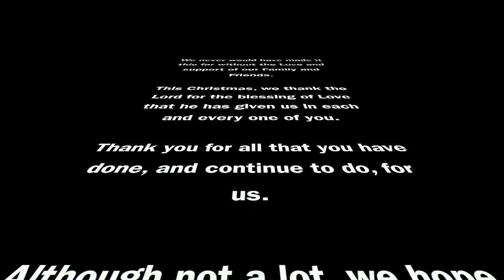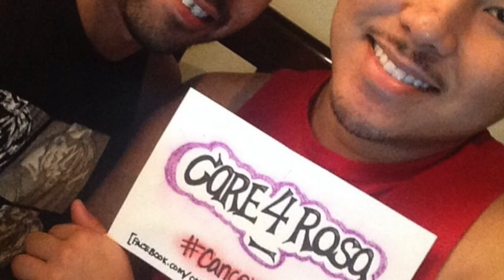Francisco - Calvo Christmas 2014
Just a short video of memories from 2014! Family and friends.